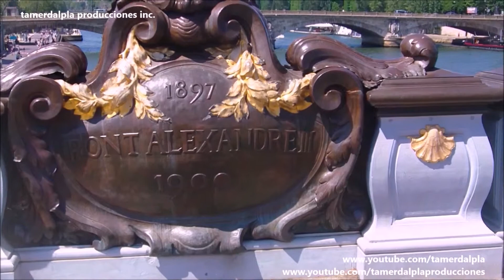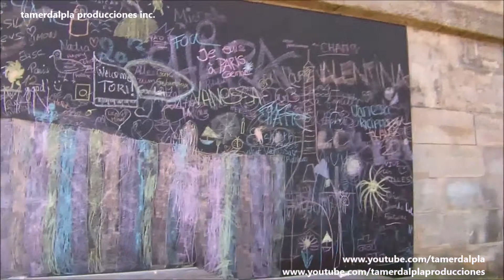53 Paris c.3 | Walking along Seine River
Part of the tour we did in Europe between April and May 2014. On this occasion, walking along the Seine in Paris, France
Parte del periplo que hicimos por Europa entre abril y mayo de 2014. En esta ocasión, caminando a lo largo del Río Sena, en París, Francia
This is an Youtube channel where you can find travel videos from almost whole Latin America, Europe, Southeast Asia and some events wich are into our interests.
Este es un canal de Youtube donde encontrarás varios videos de viajes por casi todo Latinoamérica, Europa, Sudeste Asiático, y además distintos eventos que nos interesan.

viajes por el mundo
videos de viajes por el mundo
videos de viajes
videos de viajeros
videos de viajeros por el mundo
wanderers videos
traveler videos
voyager videos
viajeros serie
serie de viajeros
mochileros por el mundo
videos de mochileros
videos de mochileros por el mundo
backpackers around the world
backpacking
backpacking around the world
backpacking videos
trips videos
世界旅行视频
vidéos de voyage du monde
Weltreisevideos
世界旅行者视频
randonnée dans le monde
Rucksackreisen auf der ganzen Welt